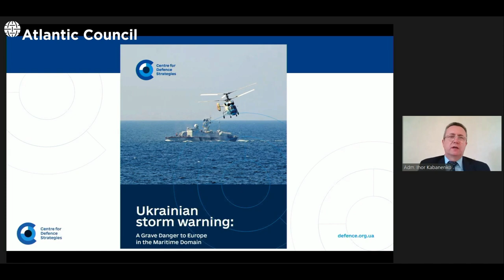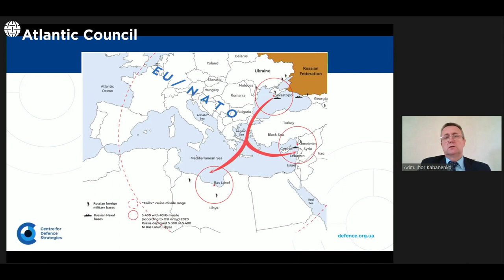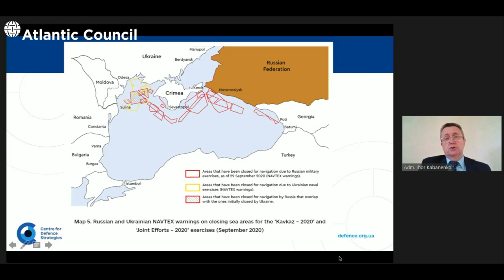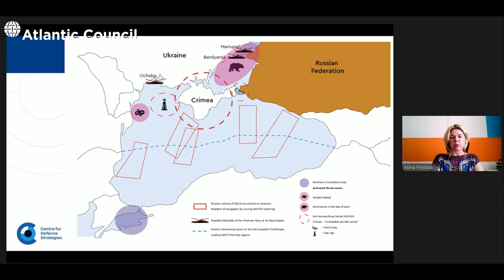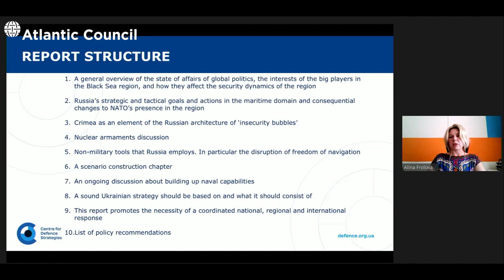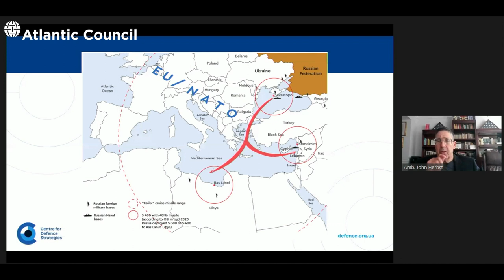Dark waves Power plays for the Black Sea region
Russia’s large-scale military build-up on Ukraine’s frontier last month brought renewed urgency to the Kremlin’s war on Ukraine. An important dimension to this escalation was the Kremlin’s increased pressure on the Sea of Azov and the Black Sea—strategically important for the wider Black Sea region (BSR) and crucial to navies of the region and global commerce. While some forces are drawing down, the Black Sea remains a pressure point on the region and particularly Ukrainian and US partners. What are the Kremlin’s real ambitions for the Black Sea region, and how is the sea being utilized for other geopolitical goals? How can Black Sea countries respond to Russian threats to regional security? Has existing Western support for Ukraine’s naval capabilities been sufficient?

Ambassador John Herbst, director of the Atlantic Council’s Eurasia Center, moderates a discussion with former Ukrainian Defense Minister Andriy Zahorodniuk, now head of the Center for Defense Strategies, Lt. Gen. (Ret.) Ben Hodges, Pershing Chair for Strategic Studies at the Center for European Policy Analysis, Ukrainian Deputy Minister of Defense Alina Frolova, and Adm. (Ret.) Ihor Kabanenko, president of the Ukrainian Advanced Research Project Agency on how Ukraine has worked to address geopolitical challenges presented in the Black Sea region while the Kremlin wages war in Ukraine, and how Western partners can work to promote stability in the wider region.